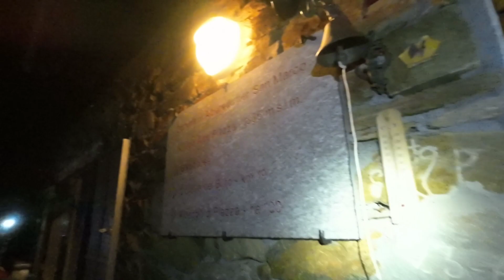Monte Lago - Rifugio Alpe Piazza | Valtellina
Superato Alberedo San Marco, nella stagione invernale, si parcheggia in prossimità della chiusura della strada. Si risale il sentiero che conduce alla Corte Grassa, raggiungendo poi la strada che in breve tempo porta al rifugio Alpe Piazza. Dal rifugio è ben visibile la magnifica cresta del Monte Lago. Generalmente verso sud parte una traccia molto battuta che aggira delle costruzioni e conduce alla cresta. Sul pendio sud si sviluppa con pendenze viepiù moderate la via di salita con difficoltà variabile secondo l'innevamento, tuttavia mai banale.